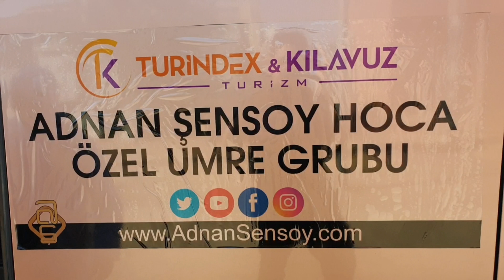MEKKE ARAFAT'TAKİ HZ.MUHAMMED'İNﷺ DUYGU DOLU ANLARI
Merhaba ben Adnan ŞENSOY hoca.MEKKE ARAFAT'TAKİ HZ.MUHAMMED'İNﷺ DUYGU DOLU ANLARI

20 Kasım 2006 Yılından beri YOUTUBE 'da video yayınlıyorum.

►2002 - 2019 Arasındaki tüm radyo sohbetlerim;

YOUTUBE KANALIMIN İÇERİĞİ;
Merhaba kardeşlerim ben AdnanŞensoy hoca.